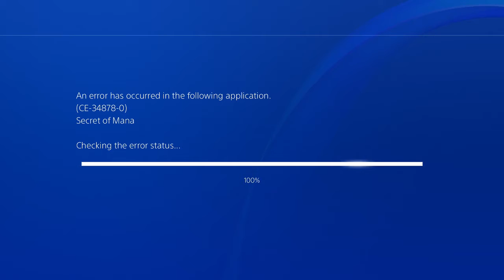Secret of Mana Remake (14): Jive City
In this episode we come across a city full of...Mushroom people?!